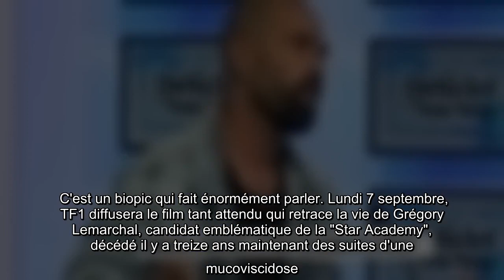Grégory Lemarchal : Sofiane répond violemment aux critiques de Jean-Pascal Lacoste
C'est un biopic qui fait énormément parler. Lundi 7 septembre, TF1 diffusera le film tant attendu qui retrace la vie de Grégory Lemarchal, candidat emblématique de la "Star Academy", décédé il y a treize ans maintenant des suites d'une mucoviscidose.Le projet a été vivement salué d'autant plus qu'il permet à la famille du chanteur de remettre le combat contre cette terrible maladie sur le devant de la scène et ainsi continuer à pouvoir récolter des dons.Mais ce biopic n'est pas au goût de tous. Ce vendredi 4 septembre, Jean-Pascal Lacoste s'est confié sur ce film et pour lui ce n'est pas une bonne idée sur le plateau de "Touche Pas à Mon Poste". "J’ai eu la chance de le rencontrer une fois, mais moi, ça me met un peu mal à l’aise. Je n’ai jamais eu de problèmes avec TF1, mais j’ai la sensation qu’on se sert beaucoup de ça"."Quand tu donnes un jugement, il faut connaître le sujet"  Une intervention qui n'a pas laissé Sofiane insensible. Candidat la même année que Grégory Lemarchal, il  ...